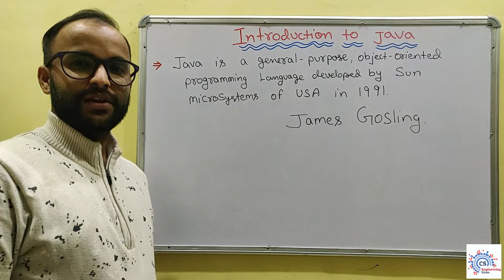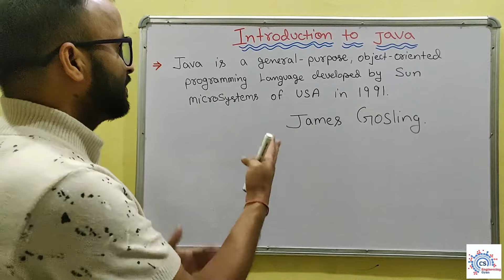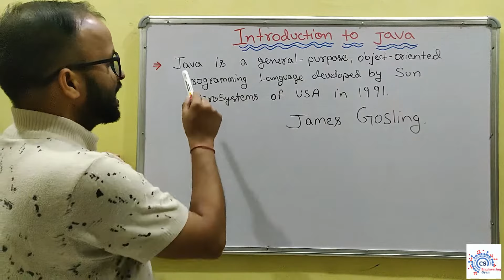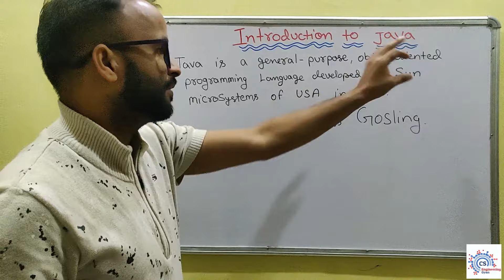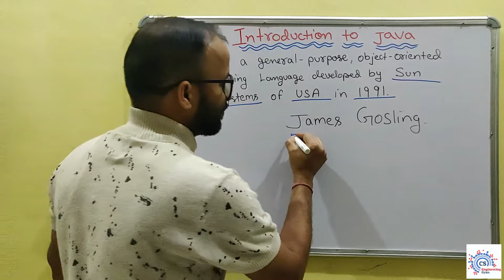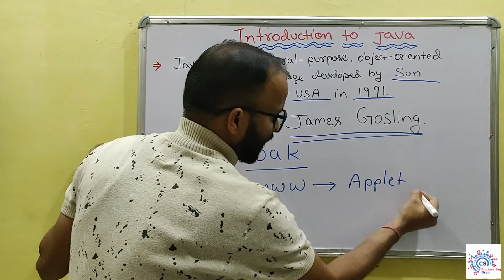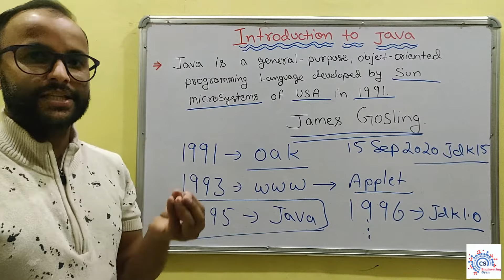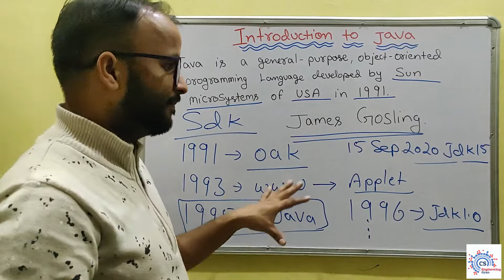Java Introduction in Hindi - 01 | Learn Java | Beginners to Advance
Starting Java programs in Hindi by Kailash Joshi | Introduction Of Java language.
Introduction To Java Programming
Java (programming language)
Introduction to Java programming - Tutorial
Java Programming for Complete Beginners

An Introduction to Java Programming for First-time
What is Java? How to learn Java?

lectures CS/IT NET&JR Simple & Snippets i Technologies Education 4u For you Hindi Easy Engineering Classes Last Moment Tuition